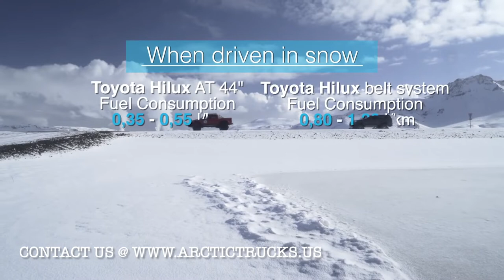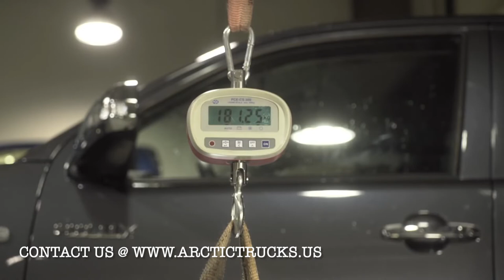Arctic Trucks vs. Tracks System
A field test of an Arctic Truck with 44" tires vs. a track system